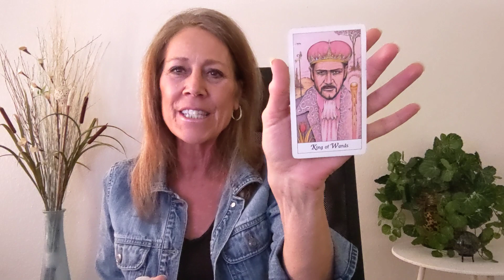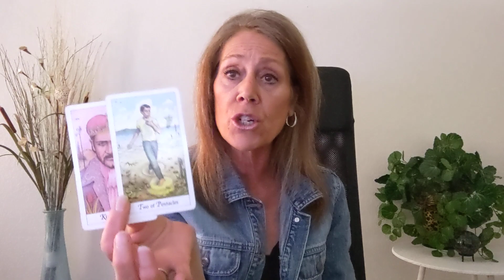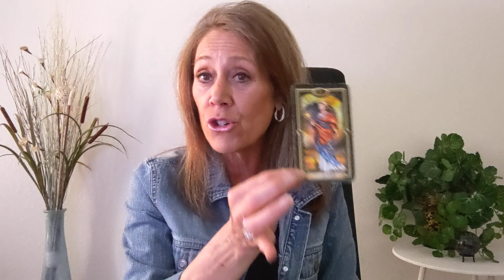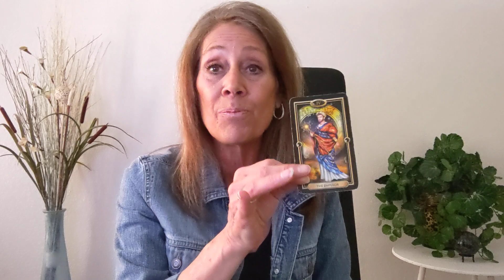Taurus April 2021 ~ Value Returns and Brings Rewards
Hi, Taurus- Value Returns and Brings Rewards ~ April Monthly reading.  Channeled messages from my angels and guides.  Today it's about AWARENESS and the importance for you in choices.

HUGE Shift!  Please watch our linked video ~ together we are Humanity helping Rewrite Life's Second Story.  March 2021 all proceeds from our Love Readings will be donated to the Second Story non-profit organization.

Twin Flame Journey ~ LIVE Event with Q/A.  Discover the truth about the journey and How it can raise us into prosperity.  Why you met and where it will lead us in this lifetime and the next 25,000 years of contracts.  LIMITED Seating.

Much Love
Lori Ann